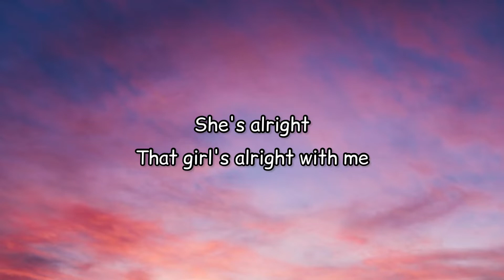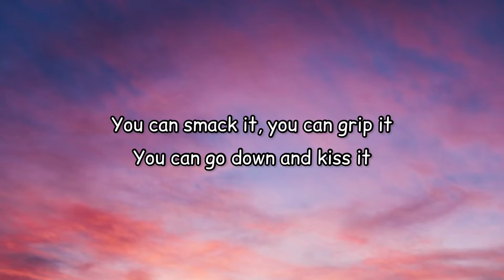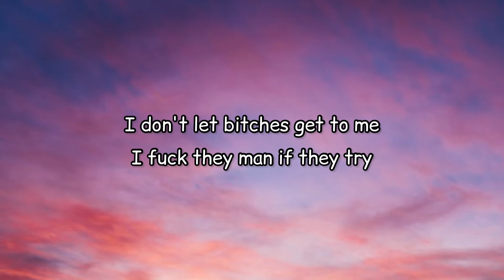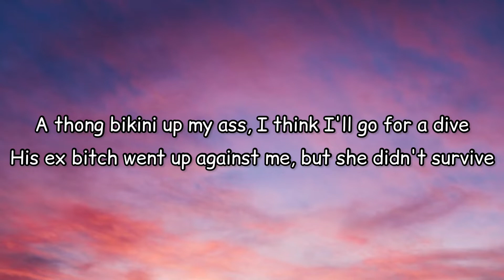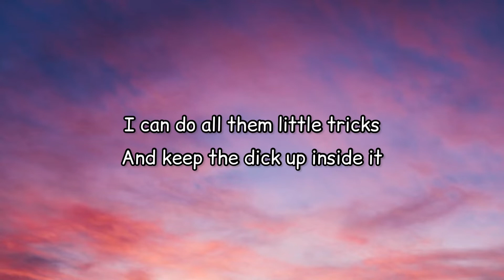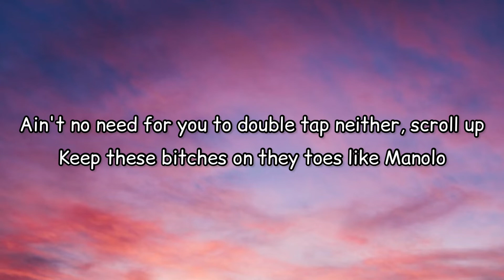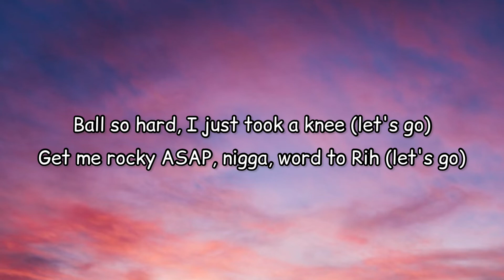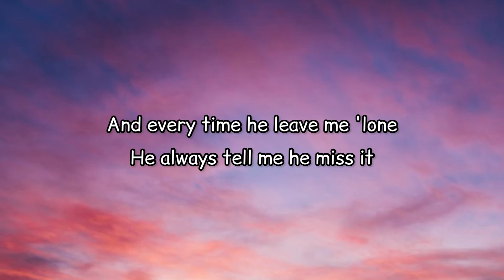Super Freaky Girl - Nicki Minaj (Lyric)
Lyric :

She's alright
That girl's alright with me
Yeah

On applications I write, "Pressure" 'cause that's what I apply

Freak
F-F-Freak